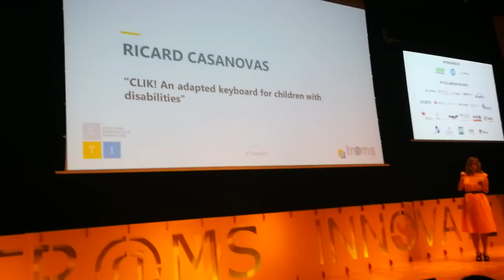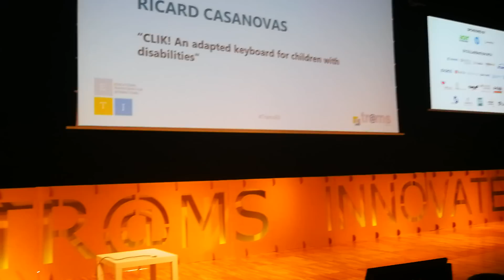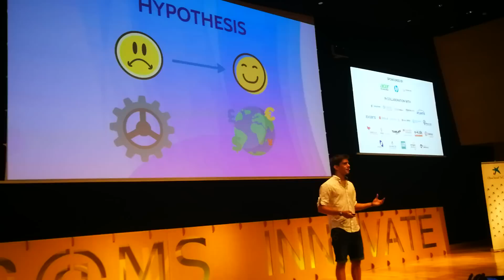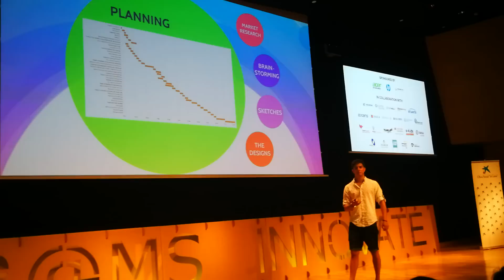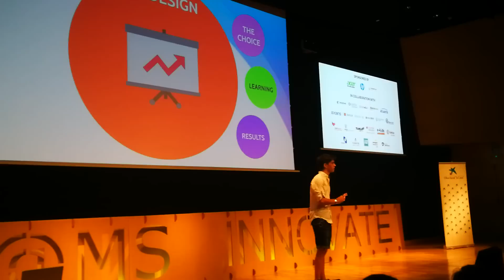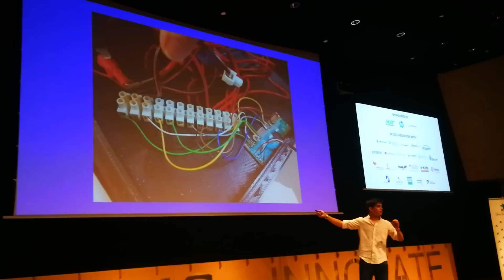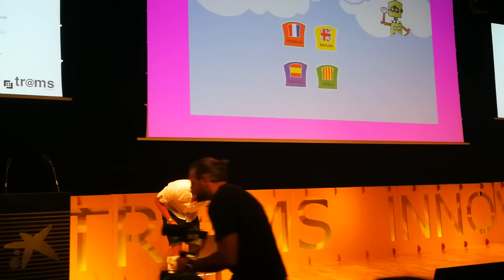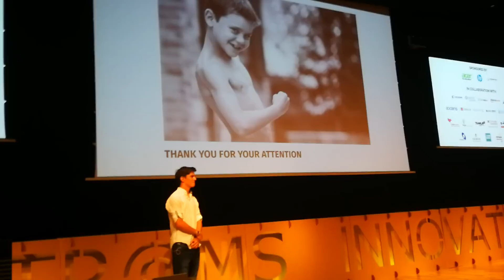Clik: Adapted Keyboard for children with disabilities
Ricard Casanovas presenta a CosmoCaixa